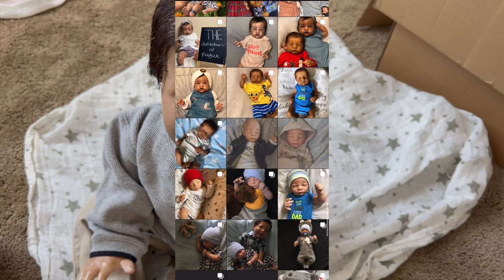Being Kinder Won't Hurt Ya | Mya Reborns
Hi, in todays video I am changing my older reborn baby Nolan into a cuter & comfy outfit 🖤 I also talk about being respectful & more positive under someone’s else social media ☺️